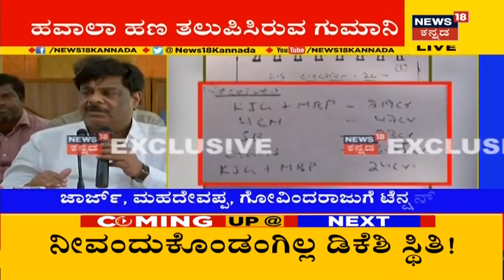ಆ ವ್ಯಕ್ತಿ ಮಾಡಿದ ಅದೊಂದು ತಪ್ಪಿನಿಂದ ಪತರುಗುಟ್ಟಿದ 3 ಘಟಾನುಘಟಿ ಕೈ ನಾಯಕರು.. ಏನದು ಆ ತಪ್ಪು?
ಆ ವ್ಯಕ್ತಿ ಮಾಡಿದ ಅದೊಂದು ತಪ್ಪಿನಿಂದ ಪತರುಗುಟ್ಟಿದ 3 ಘಟಾನುಘಟಿ ಕೈ ನಾಯಕರು.. ಏನದು ಆ ತಪ್ಪು? ಈ ತಪ್ಪಿನಿಂದ ದೇಶದಲ್ಲಿ ಕಾಂಗ್ರೆಸ್ ಮಾನ ಹರಾಜಾದರು ಆಶ್ಚರ್ಯವಿಲ್ಲ. ಯಾರು ಆ ತ್ರಿಮೂರ್ತಿಗಳು?
Chandrayaan2 IndiaMakesHistory GSLVMkIII ISRO TirangaOnMoon ISROMissions VikramLander News18Kannada Chandrayaan2Live Chandrayaan2Landing ISRO | ಚಂದ್ರಯಾನ-2 ಯೋಜನೆಗೆ ಅಂತಿಹ ಹಂತಕ್ಕೆ ಬಂದು ನಿಂತಿದೆ. ಇನ್ನೇದಿದ್ದರೂ ಚಂದ್ರನ ನೆಲಕ್ಕೆ ಲ್ಯಾಂಡರ್ ಮೆದುವಾಗಿ ಜಂಪ್ ಮಾಡುವುದು ಬಾಕಿ ಇದೆ. ಭಾರತಕ್ಕೆ ಮುಕುಟ ತಂದ ಇಸ್ರೋ ಈ ಯೋಜನೆ ಪ್ರತಿಯೊಬ್ಬ ಭಾರತೀಯರಿಗೂ ಹೆಮ್ಮೆ ಮೂಡಿಸಿದೆ.